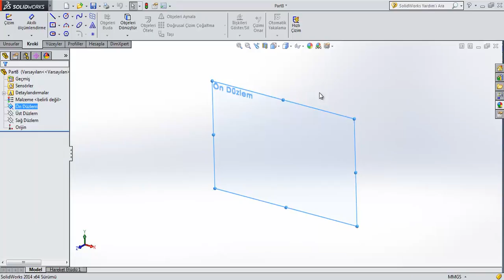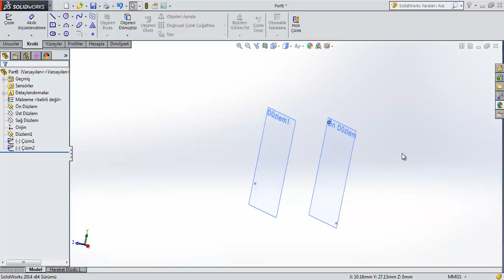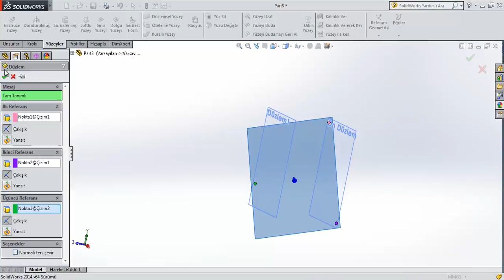SW03 33 Düzlemlere Giriş